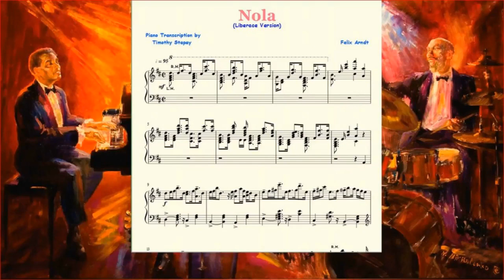Nola (Liberace) Piano Solo Transcription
🎼 I wrote this piano transcription of 'Nola' based on recorded t.v. performances by Liberace.

🎵 Felix Arndt is best remembered for his 1915 composition "Nola," written as an engagement gift to his fiancee (and later wife), Nola Locke.  It is sometimes considered to be the first example of the novelty piano or "novelty ragtime" genre, published by Sam Fox Publishing Company. It was the signature theme of the Vincent Lopez orchestra, and a top ten hit for Les Paul in 1950.